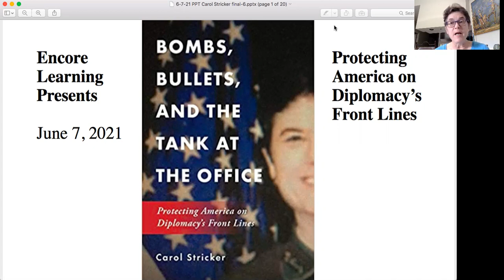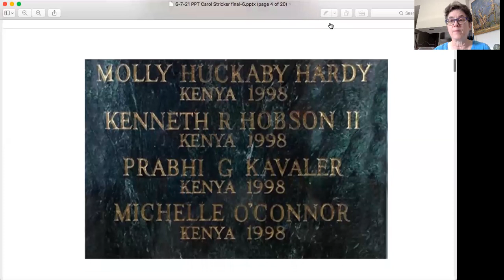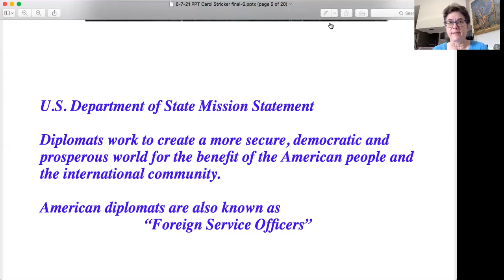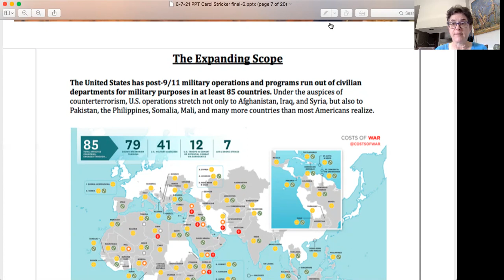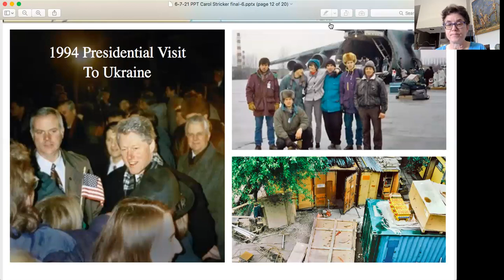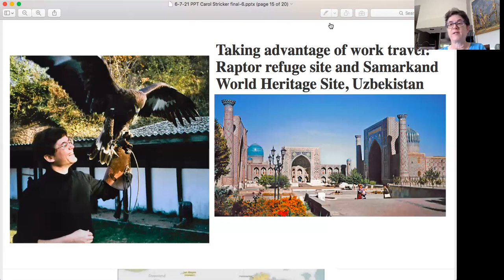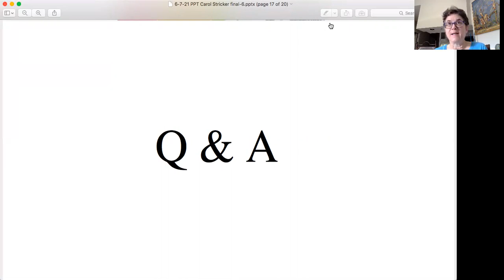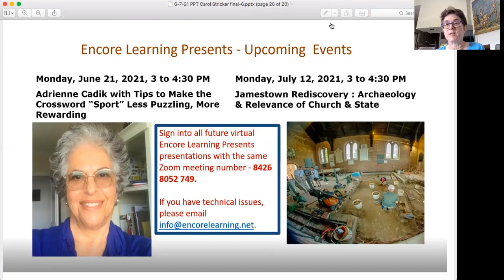Author Carol Stricker on Protecting America on Diplomacy’s Front Lines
Have you ever worried about the safety and security of America? Ever consider how diplomats work constantly to try and ensure both? And as importantly, have you ever thought about how you can help, even on the home front?

Retired US Foreign Service officer, Carol Stricker, addresses these crucial issues in her memoir titled Bombs, Bullets, and the Tank at the Office, Protecting America on Diplomacy’s Front Lines. Her book is available from the Arlington Public Library.

She brings "a touch of history and a dash of humor" to stories from her distinguished 25-year career, serving from Angola to Zimbabwe. During those years, Ms Stricker was sometimes in harm's way, but also had several triumphs as she worked on such diverse issues as establishing 13 new US diplomatic posts in the wake of the fall of the former Soviet Union; keeping embassies running, including as an acting Ambassador; eliminating Ukraine’s nuclear arsenal; and working to stop potential genocide in Burundi.

With democracy and democratic institutions under attack in recent times, Ms. Stricker upholds the value of diplomacy and how it touches on so many aspects of our lives. She debunks the claim that diplomacy is too expensive and gives clear examples of how important — and cost effective — diplomacy can be.

In retirement, Ms. Stricker continues to advocate for nuclear disarmament, the demilitarization of foreign affairs, and various environmental issues. She remains dedicated to making the world a better place and seeks to encourage her fellow Americans to take concrete actions to defend democracy and diplomacy, even on the home front.

This is an Encore Learning Presents event, cosponsored by Arlington Public Library.

This is a re-recording of Ms. Stricker's presentation on 6-7-21.